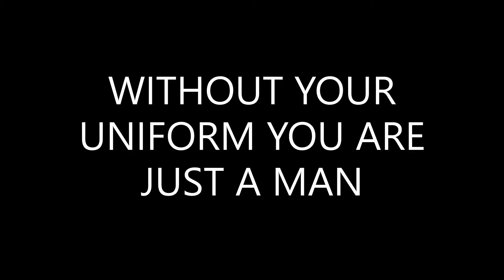Without Police There Is Peace...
A broken mindless soulless heartless 'man'
Pigs Under Mind Control.
WARNING: Contains pointless violence and mindless aggression..